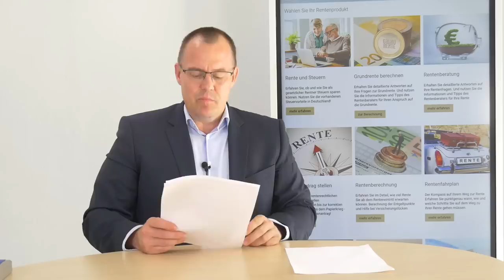Änderungen in der Rente im Oktober 2022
Änderungen im Oktober 2022 in Sachen Rente: Mindestlohn erhöht sich auf 12 Euro- Geringfügigkeitsgrenze ändert sich, die Einkommensgrenze bei kostenfreien Familienversicherungen wird an die dynamisierte Minijobgrenze angepasst, Midijobgrenze wird angehoben, Kurzarbeitergeld verlängert, Gasumlage ist vom Tisch.